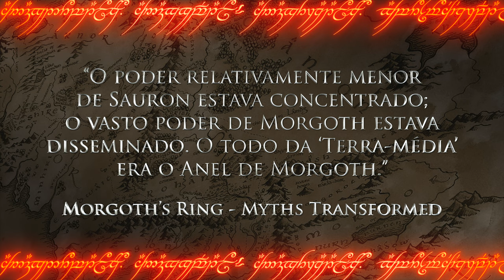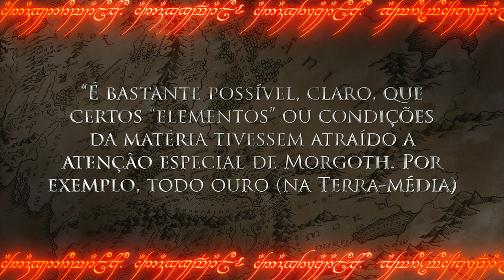O ANEL MAIS PODEROSO // O Anel de Morgoth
Sauron tinha o Um Anel de Poder, que a todos regia e na escuridão os aprisionava. Era um artefato de grande poder. Mas você sabia que muito antes de Sauron, seu mestre Morgoth, o Sombrio Inimigo do Mundo, também fez um Anel de mui grande poder? Que existe ainda nos dias de hoje? Essa é uma das sacadas mais surreais feitas por Tolkien.

⚜️𝐀𝐌𝐈𝐆𝐎𝐒
➤ O Senhor dos Anéis Brasil